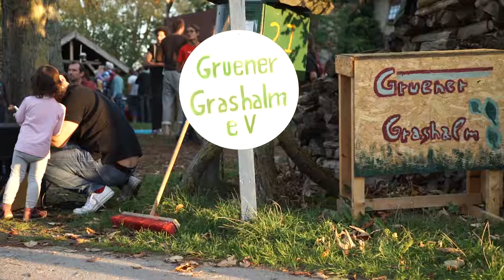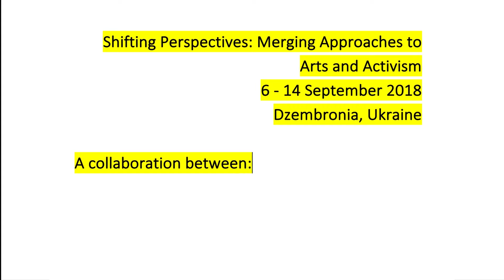Shifting Perspectives: Merging Approaches to Art and Activism Part II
Some visual impressions from the second part of the exchange "shifting perspectives: merging approaches to art and activism". 24 participants from Germany and Ukraine created a festival with local artist and activist where they presented the collaborations they had started in the first part of the project, shared their experiences gathered throughout the project with the local community in Fahren (Wismar) in Mecklenburg-Vorpommern.